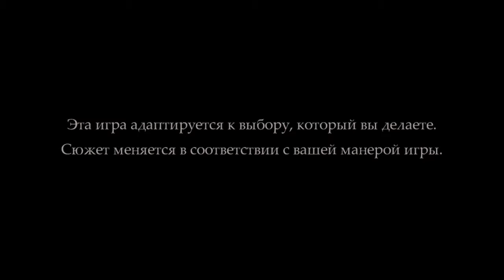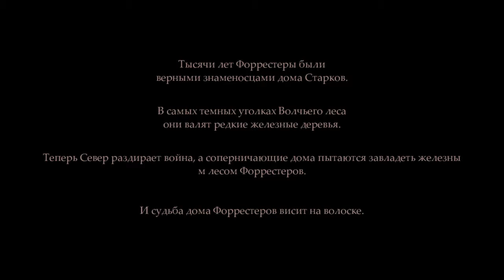Game Of Thrones:Season 1 прохождение часть 1 (PS4)